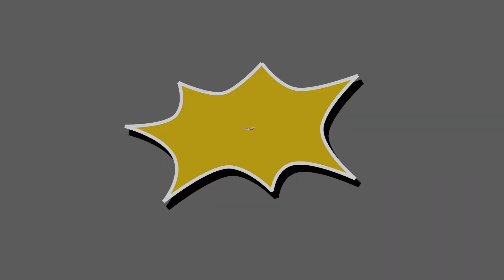104 teaser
InPark celebrates 20 years of covering the best in themedentertainment and experiential design with the release of Issue 104, now available to read